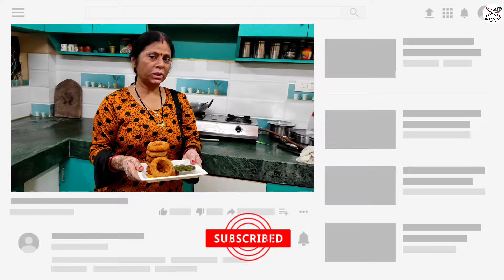Cheese onion rings | mozzarella onion rings | snacks recipe | mummy ki rasoi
Hello friends
Welcome to mummy ki rasoi

A new and very interesting onion rings with a twist better than you have tried before.

Cheese onion rings
Mozzarella onion rings

Try this recipe and do let me know how it made 👍😊